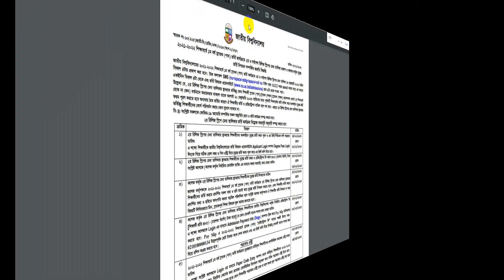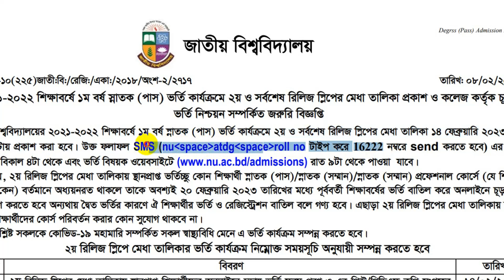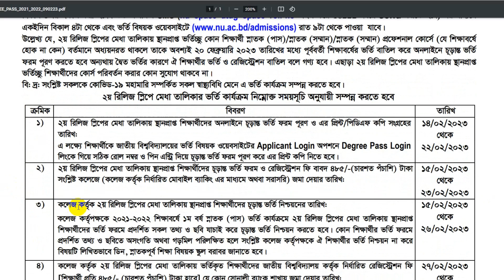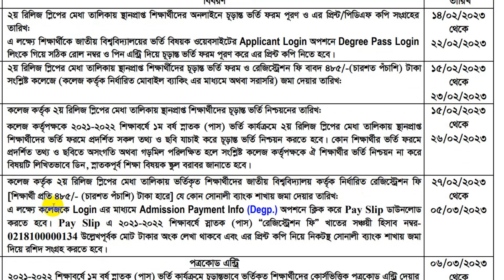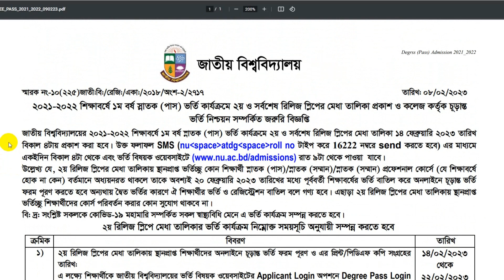ডিগ্রি ভর্তি ২য় রিলিজ স্লিপের রেজাল্টের নোটিশ।Degree 2nd Release Slip Result 2022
Hi Guys,

🛑কপিরাইট সতর্কতা:-
Education BD..